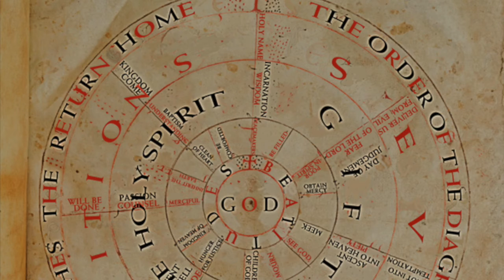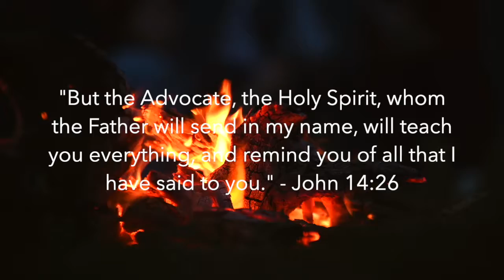Prayer Wheel Week 3 - Day 3 - Counsel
Counsel

“But the Advocate, the Holy Spirit, whom the Father will send in my name, will teach you everything, and remind you of all that I have said to you.” - John 14:26

Welcome to the Prayer Wheel. Over the next few weeks, for each day, we’ll gather in prayer using the prayer wheel as our guide. A prayer wheel is an ancient Christian spiritual discipline that helps us to focus in prayer. The one we’re using has four concentric circles, separated into seven paths (or spokes). The first circle is the Lord’s Prayer, the second are gifts of the Holy Spirit, the third are events in the life of Christ, and the fourth contains the Beatitudes. Each week we’ll take a path on the wheel and work our way down through the circles, and at the end of each week we’ll pray through the whole path.